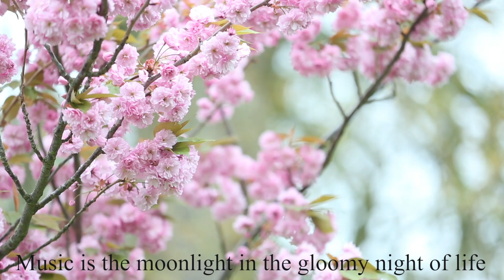Cherry Blossom, Greenwich, London, Relaxing Music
Cherry blossom symbolizes both life and death, beauty and violence. As the coming of spring promises new life, so the blooming of cherry blossoms brings a sense of vitality and vibrancy. At the same time, their short lifespan is a reminder that life is fleeting.